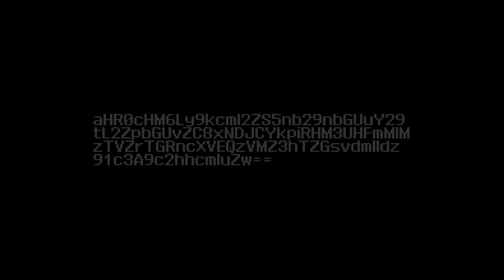CHRONICLE TOWN | FULL ALBUM STREAM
TRACKLIST:
1. Chronicle Overture 0:00
2. Queen Aura 4:07
3. Mini Mart 10:18
4. Volcanic 15:16
5. Local Weather Forecast 20:55
6. Geyser 26:17
7. Trackstar 31:54
8. Jump Ship 38:18
9. Alistia Harbor (Feat. Sebon) 43:35

Glory to "QUEENAURA" 😉

Credits:
Written, Produced, Mixed/Mastered by Seda (Dylan Reavey)
Album Art by Neur
Logo Design by Atsada
Guest solo on "Alistia Harbor" by Sebon
Special thanks to .strandberg* guitars for their tremendous support over the years :)